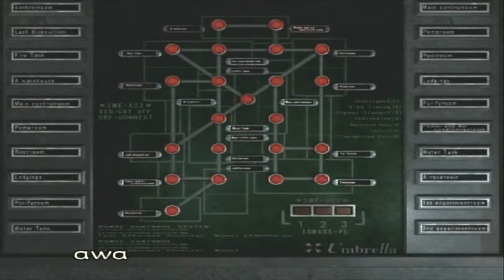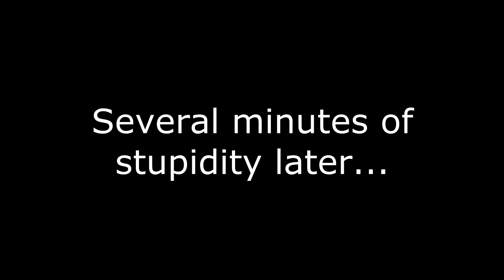Resident Evil Zero Part 22 - Box Puzzle Fail - Project Macabre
Damn, I need to play me a Zelda game if I'm screwing up on basic box puzzles.